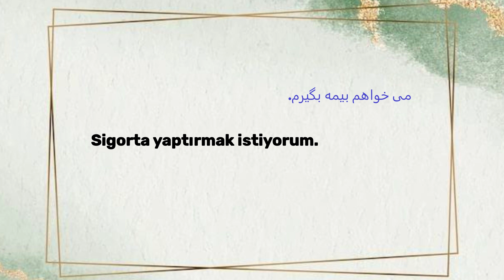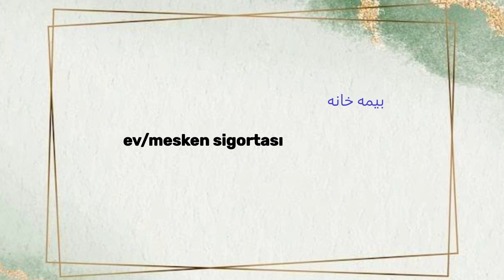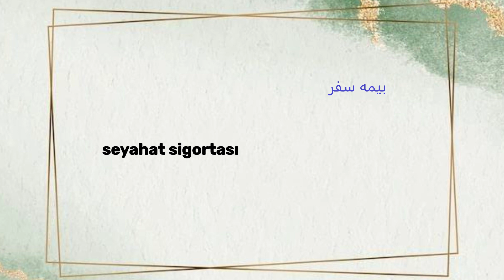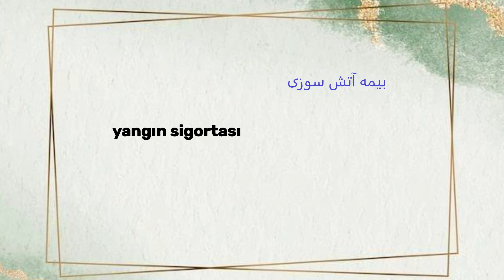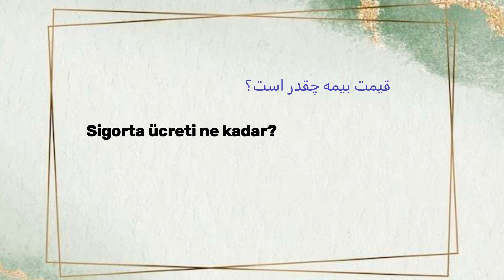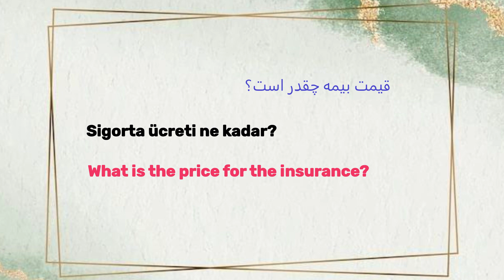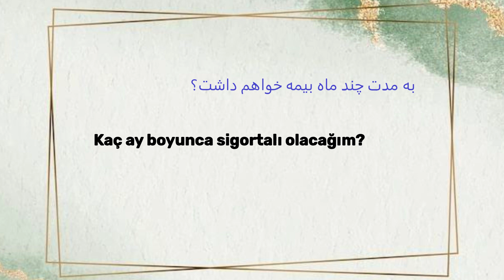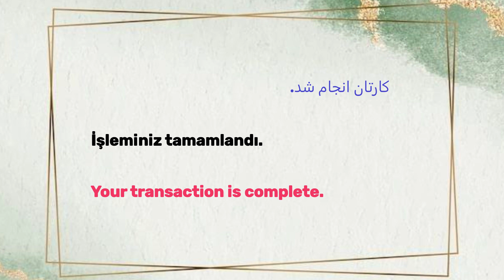مکالمات خرید انواع بیــــمه به ترکی استانبولی و انگلیسی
صفر تا صد خرید بیمه های مختلف مثل بیمه اتومبیل، مسکن، آتش سوزی، زلزله و...